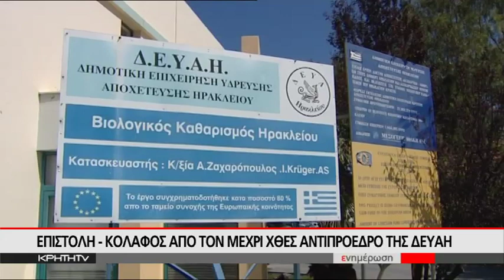ΕΠΙΣΤΟΛΗ-ΚΟΛΑΦΟΣ ΑΠΟ ΤΟΝ ΜΕΧΡΙ ΧΘΕΣ ΑΝΤΙΠΡΟΕΔΡΟ ΤΗΣ ΔΕΥΑΗ